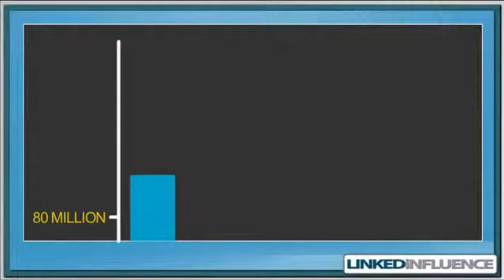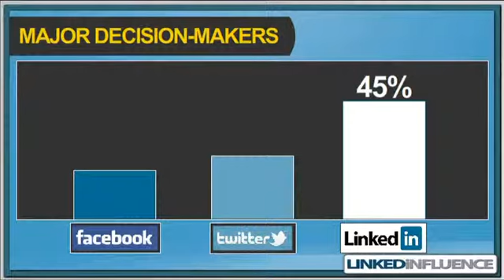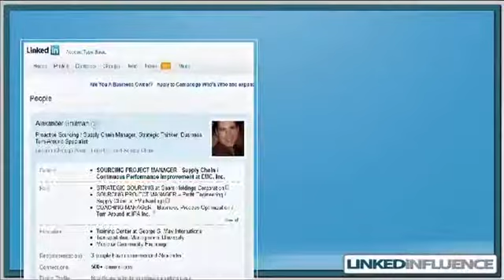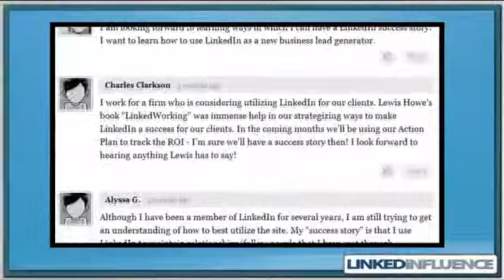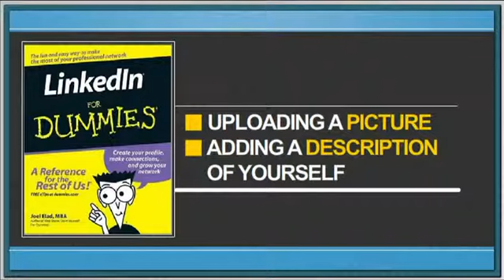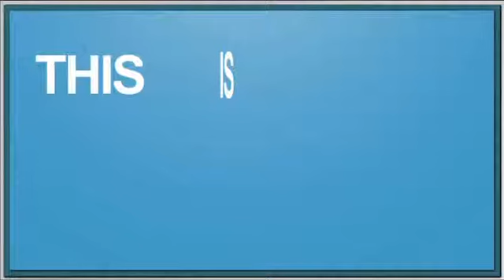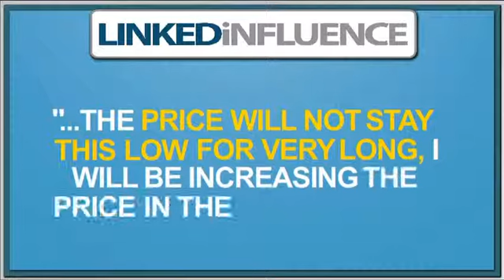Increase Traffic, Leads & Sales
Discover How Everyone Else is Using Linkedin to Increase Traffic, Leads & Sales

"Discover How to Harness the Secrets of LinkdIn to Attract High Quality Clients, Drive
Targeted Traffic to Your Site or Land the Career Opportunity of Your Dreams!"

Looking for a measurable ROI for your Social Media efforts? LinkedIn is the largest Social
million members strong, LinkedIn is the ANSWER to your online marketing and social media needs!

Why you Can No Longer Afford to Ignore Linkedln :
- LinkedIn has more than doubled in size (OVER 160 million Members) in the past year with one user added every single second!
- Executives from ALL Fortune 500 Companies are registered on LinkedIn!
- 45% of LinkedIn's members are considered the major decision makers for their companies. (Twitter and Facebook account for only 24-29%!)
- LinkedIn holds the record for the Highest Average Household Income over all other Social Networking sites at over $109,000 per member!
- There are no distractions! On LinkedIn, you'll only find high-caliber individuals with a
business mindset, focused on networking for results!
- With the IPO of LinkedIn, it is now valued at over 10 Billion Dollars and interest and
awareness are at an all time high.

Author : Lewis Howes
Speaker, Coach & Author of two
Books on Linkedin